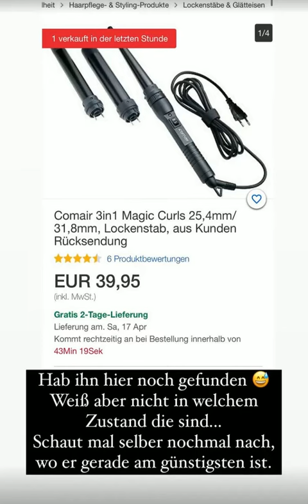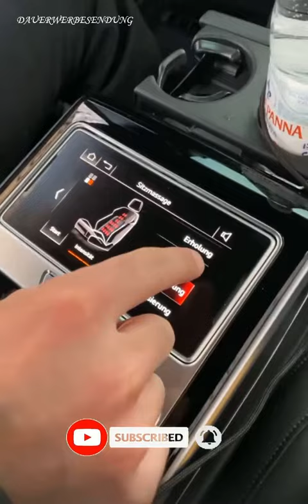Die Perfekte Frisur Zum Schlafen Gehen 😴 MRS. BELLA Instagram Story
RefectoCil 2-in-1 Lash and Brow Booster
NEONAIL x Mrs Bella The Art of Nature Collection Set 5